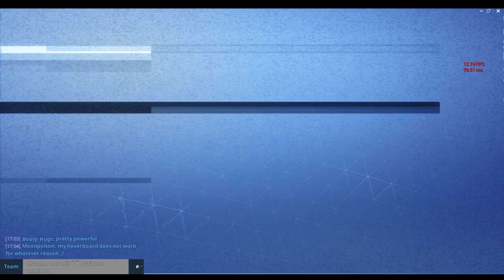Fortnite 2018 | How to Upgrade your Hero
Hey ,
Showing you how to Upgrade your Hero from Blue to Purple !